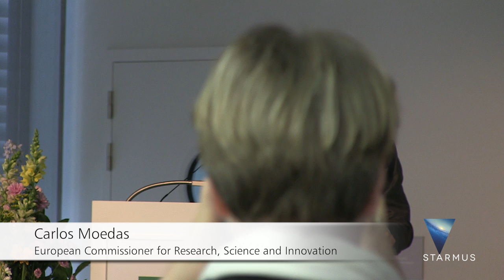Starmus Presentation Brussels 2017 Final